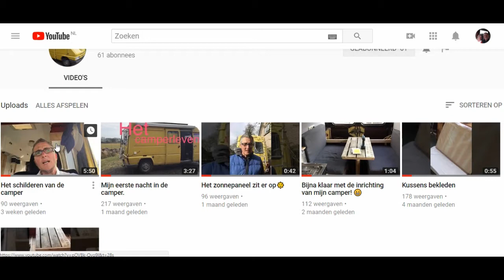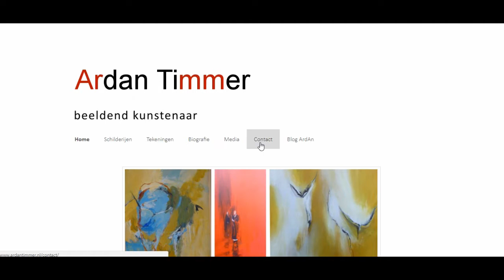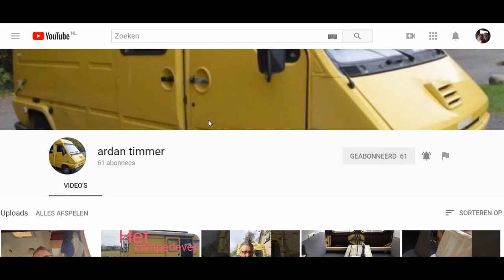Leven in een camper 632, Ardan Timmer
Je kunt ons gratis steunen door op deze link te klikken wanneer je aankopen bij Bol.com wilt doen